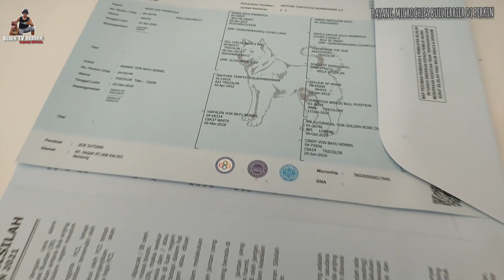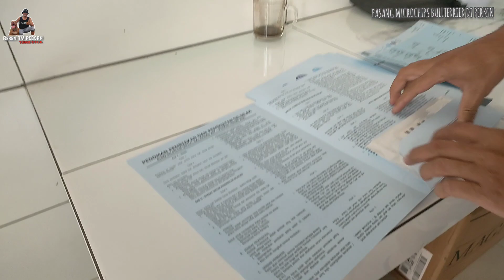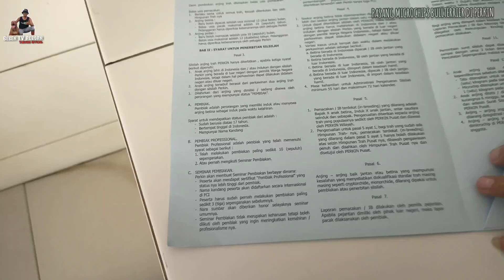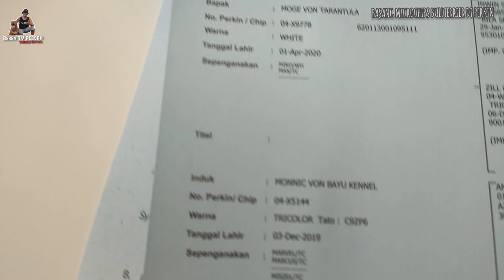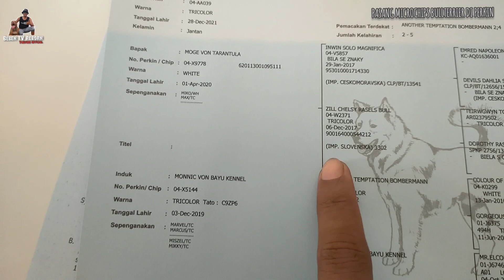PEMASANGAN MICROCHIPS BULLTERRIER LANGSUNG DI PERKIN || PITBULL UDAH BISA BIKIN STAMBUM DI PERKIN ?